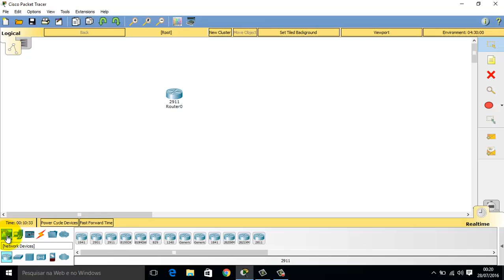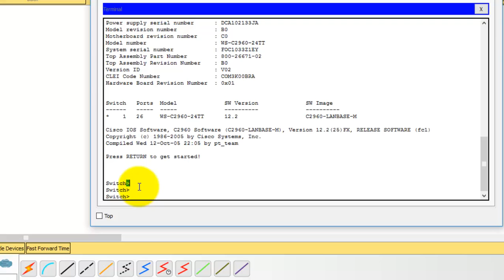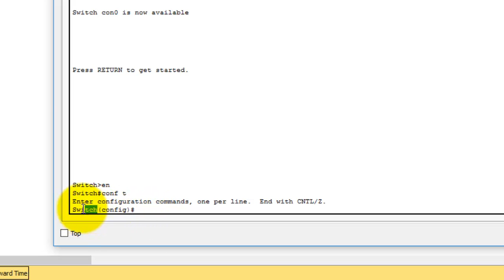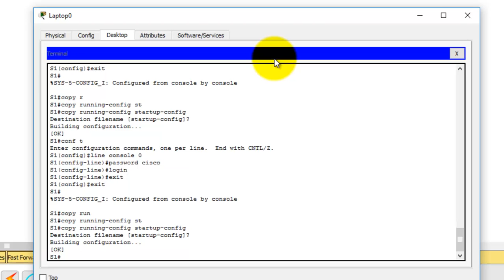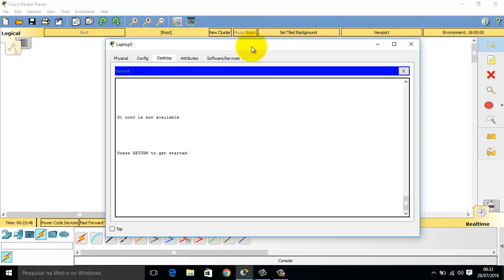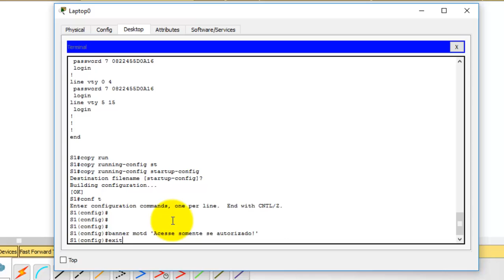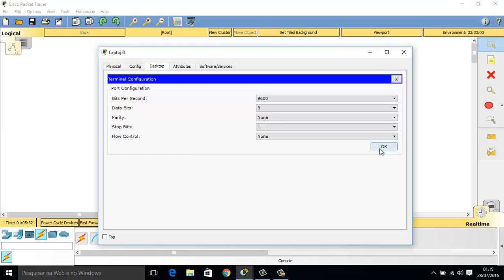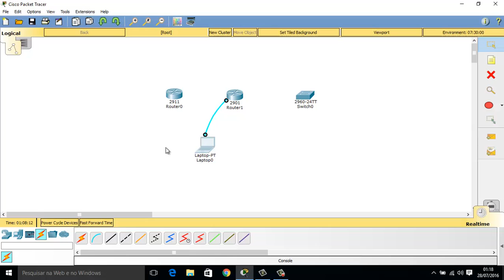CCNA R&S - Introdução as Redes - Capítulo 2 - Comandos básicos iniciais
Vídeo-aula para demonstração dos comandos básicos iniciais abordados no Capítulo 2, do Curso CCNA R&S - Introdução as Redes, para configurações de switches e roteadores. Senhas de console, modo privilegiado, linhas vty etc.